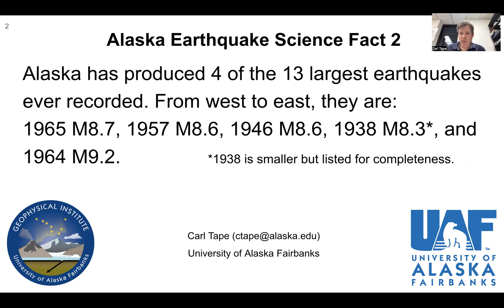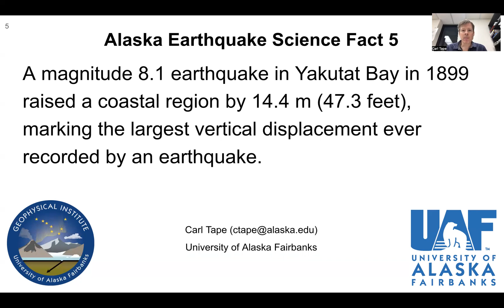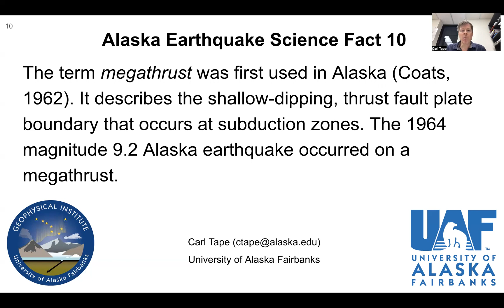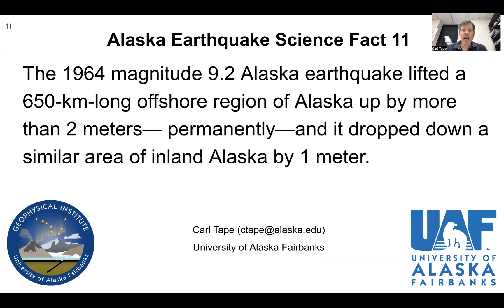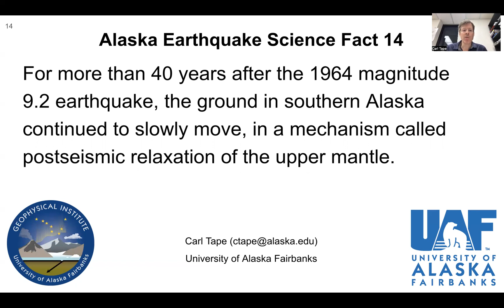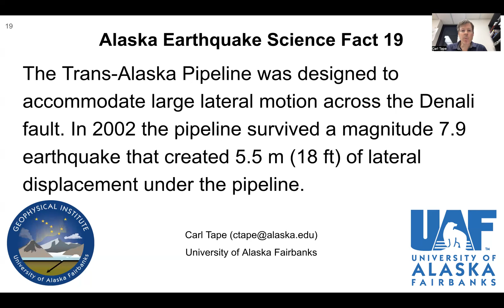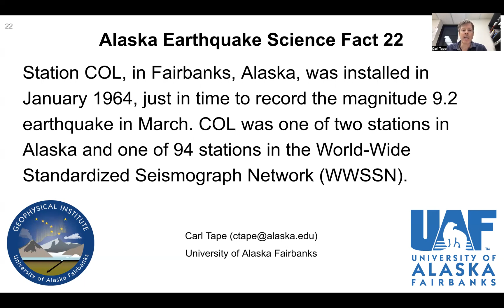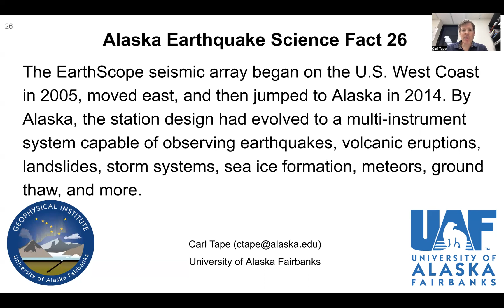AESF: Full list of facts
Full list of Alaska Earthquake Science Facts. This video is part of a playlist Videos by Dr. Carl Tape, University of Alaska Fairbanks.